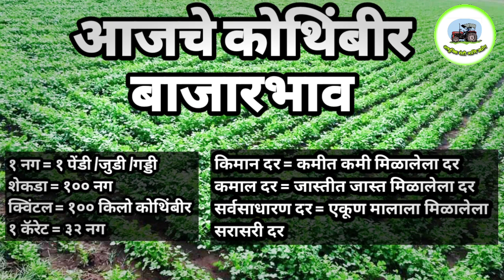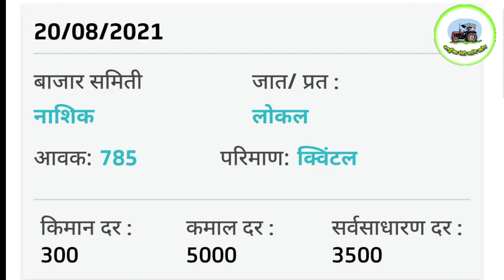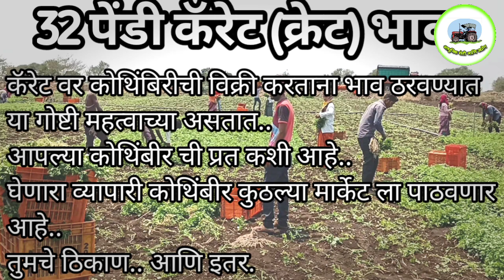आजचे कोथिंबीर बाजारभाव | Kothimbir market rate today 21 August 2021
कोथिंबीर भाव
कोथिंबीर बाजार भाव
कोथिंबीर बाजारभाव
कोथिंबीरचे भाव
कोथिंबीरचे बाजारभाव

kothimbir rate
kothimbir rate today
kothimbir market